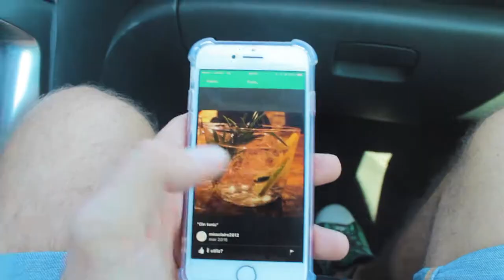c'è un elicottero in autostrada... - il diario di un viaggio - 1# - trieste